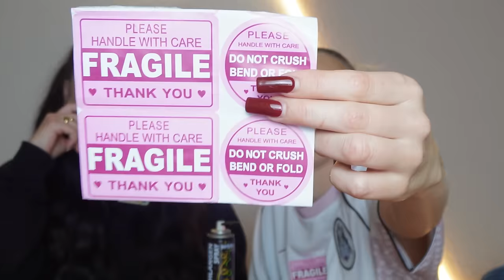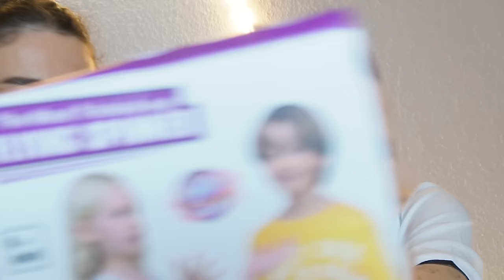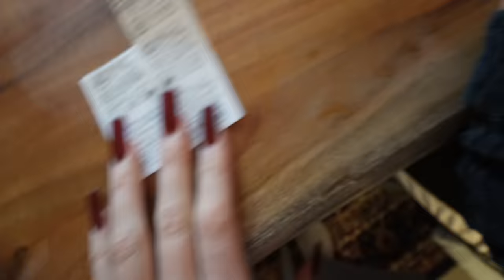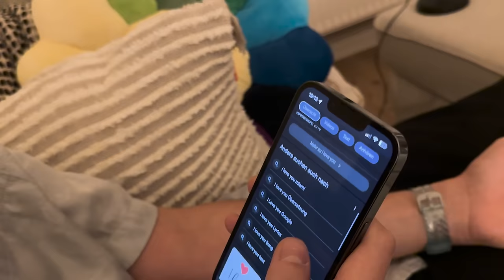ich teste die dümmsten TikTok Produkte *XXL AIRODS & fliegende Bälle* 😂| CARAMELLA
hello caramellacrew​​​​​ 🧡

folgt Ardi auf Insta @ydrasboat